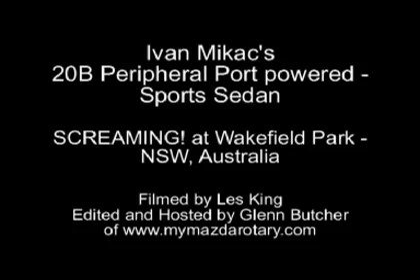Mazda RX-7 FC Rotary Sports Sedan Part4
NA 20B Peripheral Port engine
Ivan Mikac at Wakefield Park NSW Australia